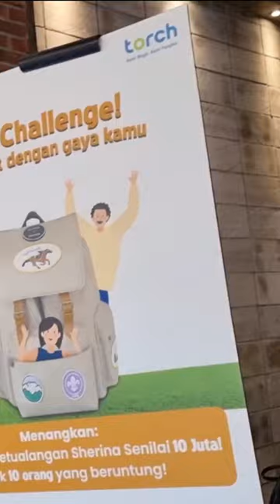Nonton Petualangan Sherina 2